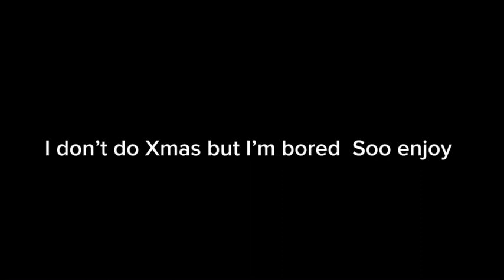Cԋɾιʂƚɱαʂ ҽԃιƚ ɱαԃҽ Ⴆყ туℓєя